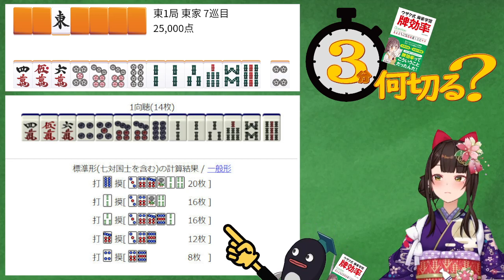【麻雀教室/金曜日担当】3分麻雀何切る講座withウザク先生 #36【初心者から上級者まで】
毎週金曜日に、3分何切る動画をUPしていきます～🌸

著書『ウザク式麻雀学習 はじめの書』：
著書『ウザク式麻雀学習 牌効率』：
著書『麻雀 定石「何切る」301選』：